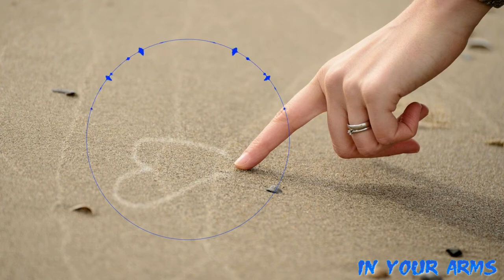N3X - In Your Arms (Sound Pyramid)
The audio man does  not copyright music that is non copyrighted so you can use it in your youtube videos.